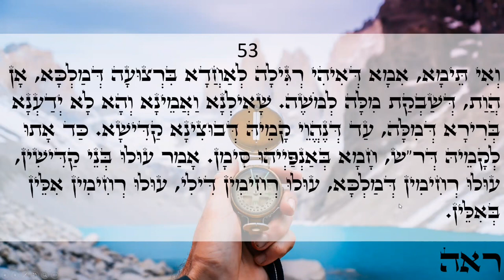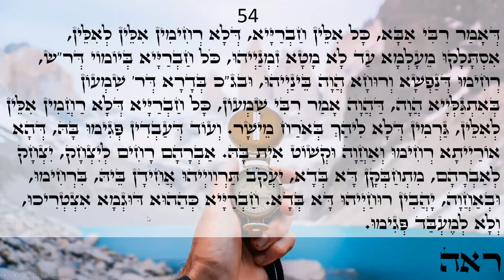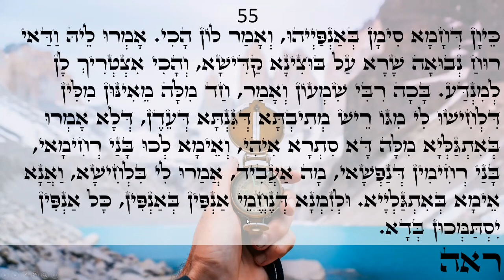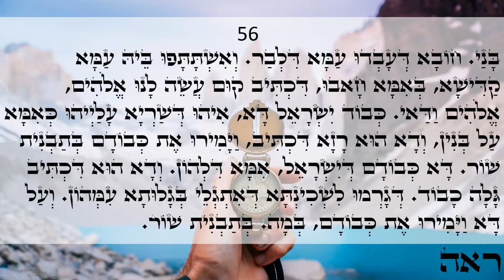Happy day Light warriors!!! ZOHAR daily reading Ki Tisa 53-56 Love & Light